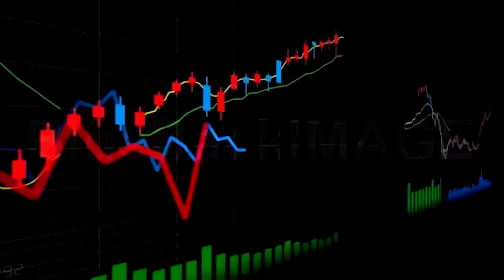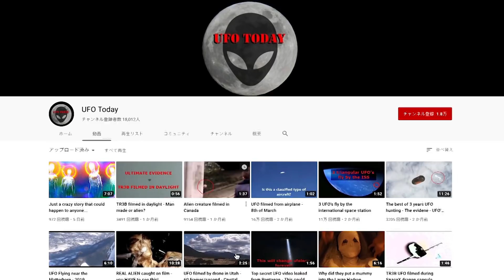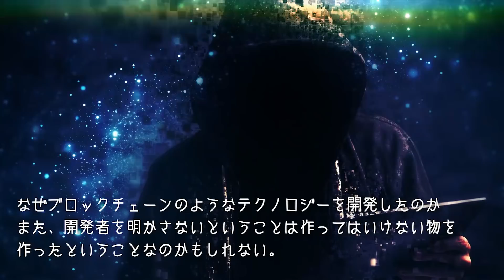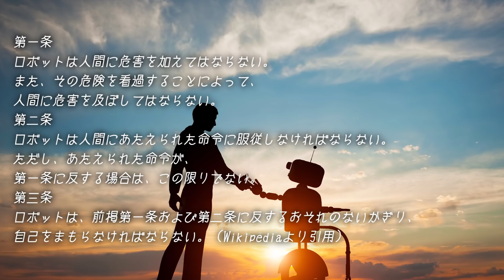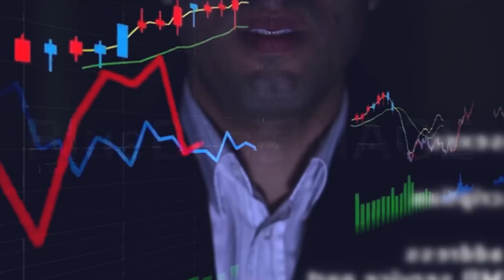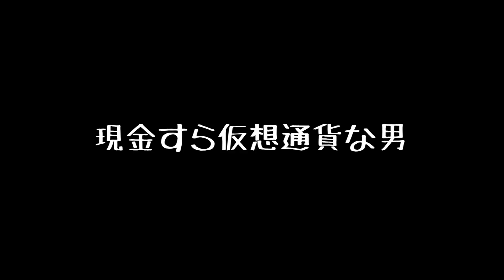ビットコインの開発者、AI説！！【都市伝説】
最近、なにかと聞く仮想通貨。その中でもビットコインは特に有名だろう。しかしそんなビットコインも一体どこから出てきて、誰が作ったのかは不明なのだ。そんなものがこの社会を支配しようとしているのだ。陰謀を感じざるを得ない。